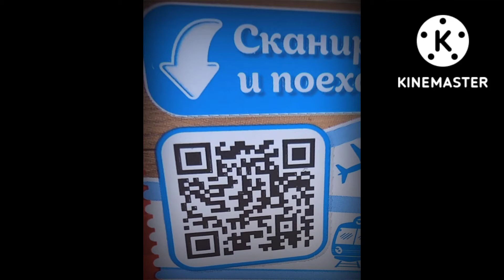len daro films horror inferno television omnilab entertainment mgm pictures x cross pictures